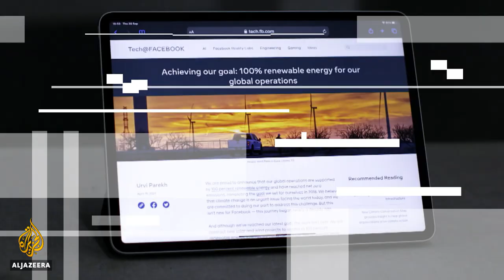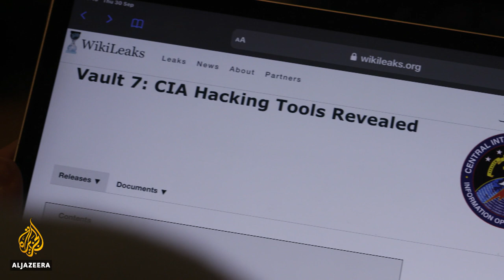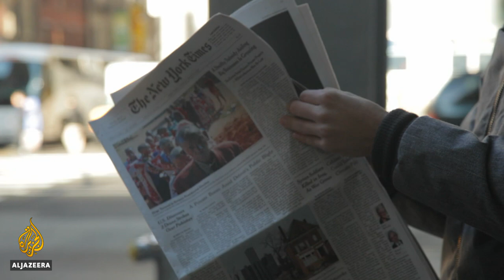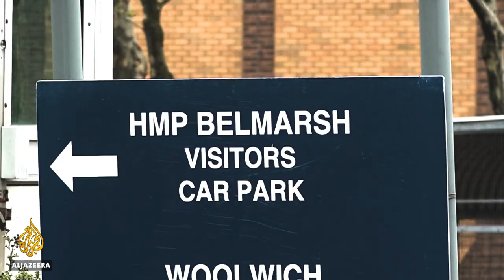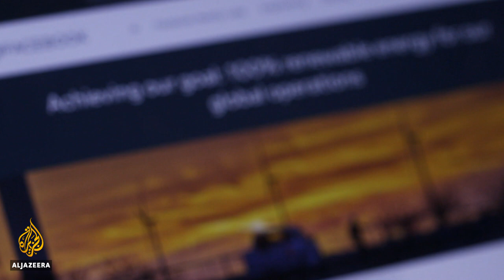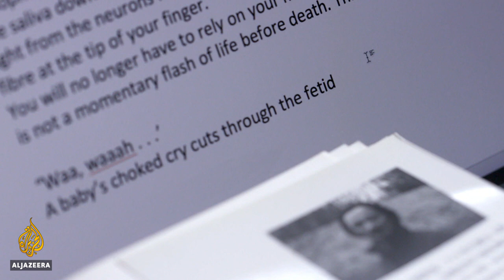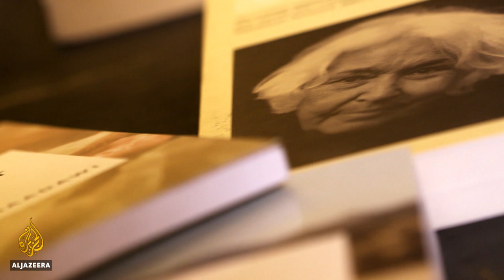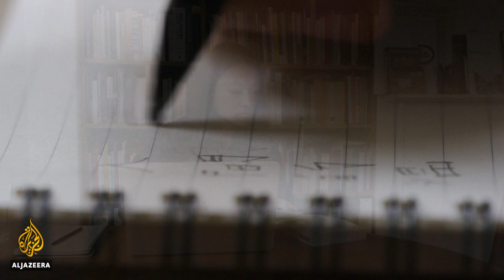The CIA plot against Julian Assange | The Listening Post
An exposé detailing the CIA’s war on WikiLeaks - a Trump administration plan to silence Julian Assange and the organisation - has been published. But like so much of the Assange story, it's got nothing like the media coverage it deserves.

Contributors:
Michael Isikoff - Chief investigative correspondent, Yahoo News
Kevin Gosztola - Managing editor, Shadowproof.com
Carrie DeCell - Staff attorney, Knight First Amendment Institute
Rebecca Vincent - Director of international campaigns & UK bureau director, Reporters Without Borders

On our radar:
Project Amplify - Facebook’s PR initiative - backfires. Richard Gizbert speaks to producer Meenakshi Ravi about the scrutiny Facebook is under, yet again.

Lost in translation: How texts change as they travel
The translation of literature - from one language to another - is a tricky business. Translators become cultural mediators, balancing faithfulness to the original with the needs of a new audience. When translators fail, context can be sacrificed, and stereotypes can get reinforced.

Contributors:
Layla AlAmmar - Author, Silence is a Sense & Academic, University of Lancaster
Susan Bassnett - Translation theorist & emeritus professor, University of Warwick
Muhammad Ali Mojaradi - Translator & founder, @persianpoetics
Leri Price - Literary translator

End Note:
And, after 16 years of leading the country as its chancellor, Germany is saying goodbye to Angela Merkel. Puppet Regime - a comedy series produced and published by GZERO Media - pays tribute to her work, Kraftwerk style.

00:00 Intro
02:20 The plot to kidnap/kill Assange
11:52 Facebook’s PR backfire
14:05 How texts change as they travel
24:10 End Note